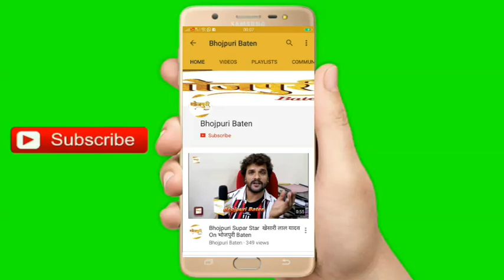Legend Bhojpuri Director "Braj Bhushan" का KAJAL फिल्म को लेकर धमाकेदार Interview